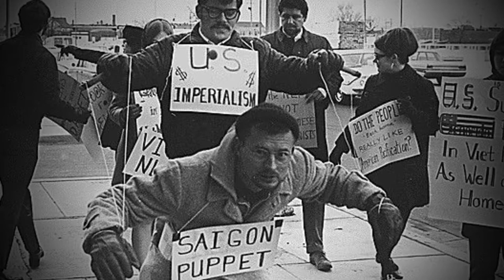A Learning Experience | Ken Gould | Local Vietnam Stories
For many who fought in the Vietnam War, they kept their service to themselves. Ken Gould talks about what it was like to come home from the war.

In anticipation of Ken Burns' new documentary "The Vietnam War", we asked local veterans to share their own stories about the conflict.